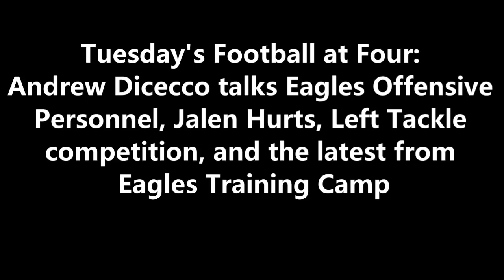ITB RADIO: JALEN HURTS TAKING COMMAND? + THE LATEST FROM PHILADELPHIA EAGLES TRAINING CAMP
During FootballatFour​​​​​​​​​​​​​​​​​​​ on 97.3 ESPN, Andrew DiCecco talks the Eagles offensive personnel, Jalen Hurts, the left tackle competition, and the latest from Eagles training camp.